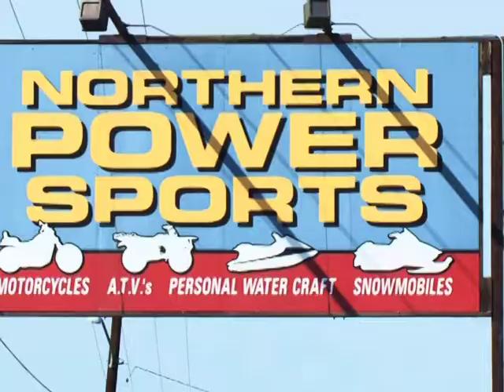Northern Power Sports - Holidays 2011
Northern Power Sports - Holidays 2011 - TVTV